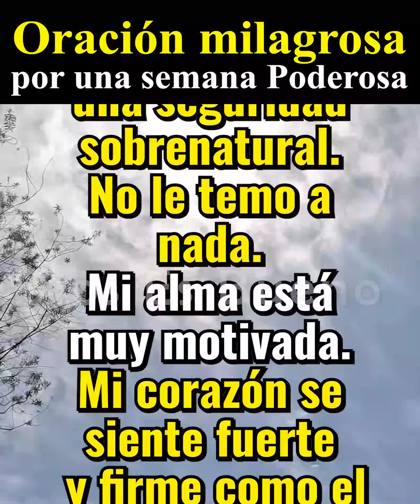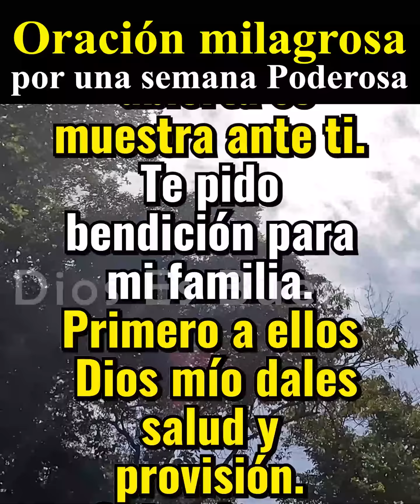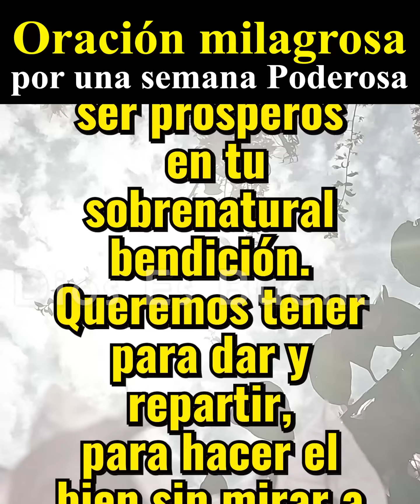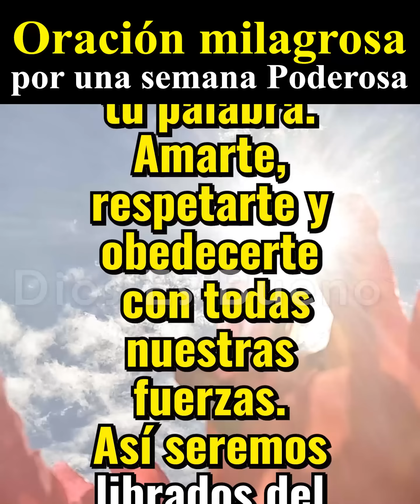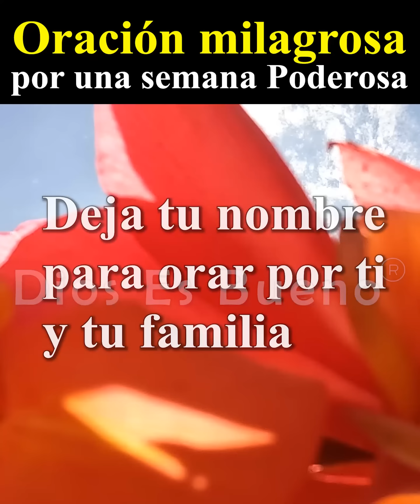Oración Por Una Semana de Milagros, únete y deja tu nombre para orar por ti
Dios escucha nuestras oraciones, te invito a que te unas a nosotros con esta oración de fe y pongamos todos juntos tus peticiones y las nuestras ante Dios.

Oremos, basados en el  Salmo 2:8: "Pídeme, y te daré por herencia las naciones, Y como posesión tuya los confines de la tierra."
"En esta semana nueva y maravillosa, Dios amado y misericordioso te doy gracias por la vida, porque este día pude nuevamente abrir mis ojos y respirar, sentir tu presencia y saber con seguridad que a donde quiera que yo vaya me vas a acompañar.
Te pido bendición para mi familia, primero a ellos Dios mío, dales salud y provisión, quita de sus cuerpos todo malestar y todo dolor, líbralos de enfermedades y accidentes.  Amén

Deja tu nombre para orar por tu familia y por ti.